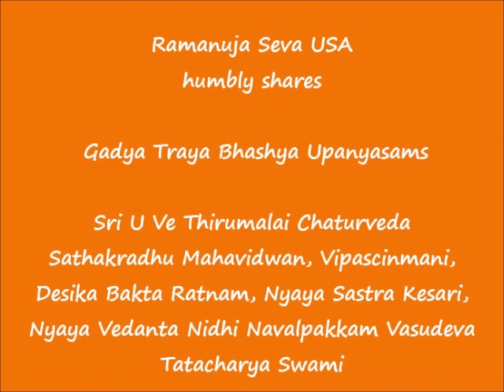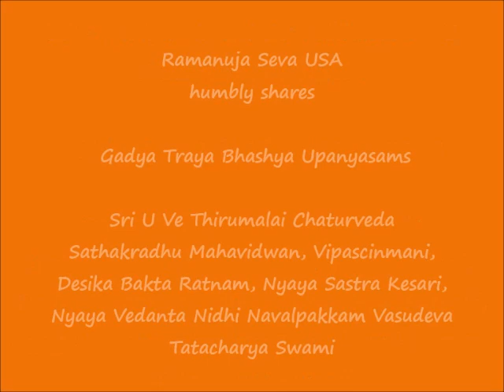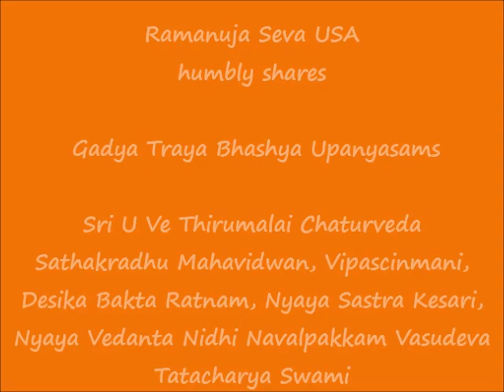05 - பெரிய பிராட்டியார் வைபவம் -3 (periya pirAttiyAr vaibhavam)-3 -ஶரணாகதி கத்யம் sharaNAgati Gadyam